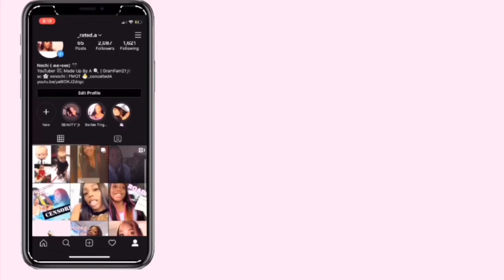20 Things You Need To Know Before Getting Braces !! BRACES 101